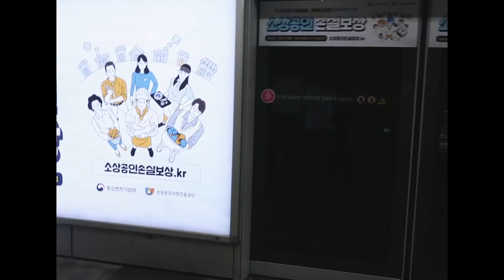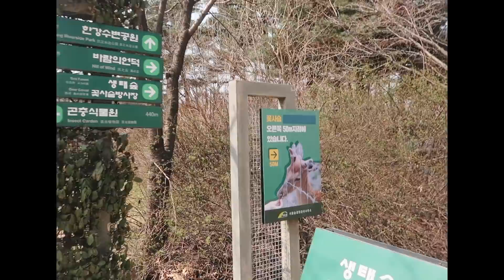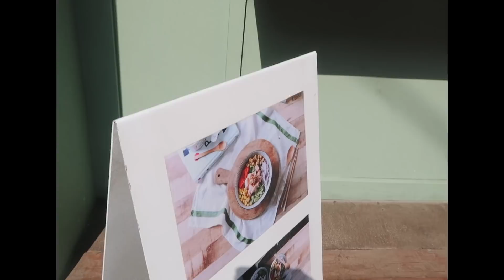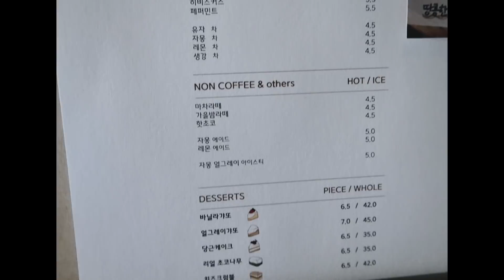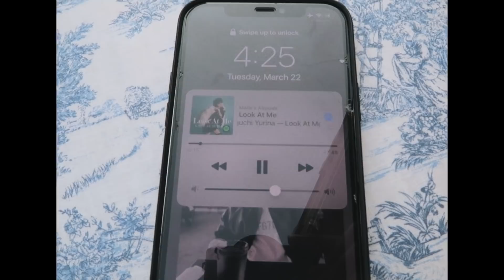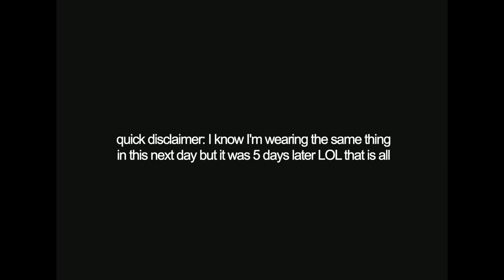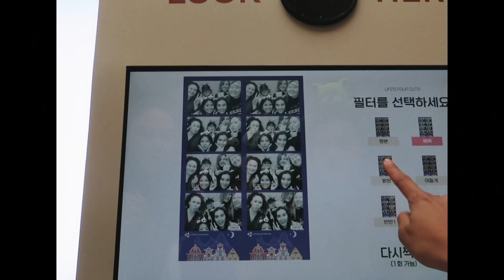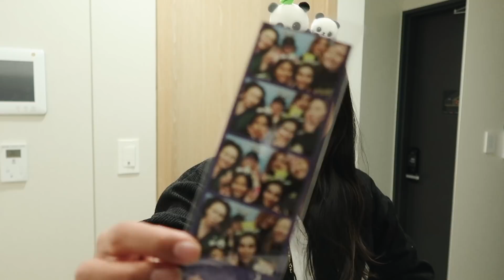korea continues to surprise me 🌻 seoul national forest & everland vlog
probably one of my favorites vlog yet but first visited seoul national forest which was so pretty! and the streets next to it had the cutest cafes. It's known as the "brooklyn of seoul". Then after went to everland with some of my new friends. We lucked out b/c not only was the tulip festival going on, but a special BTS fireworks show which literally BLEW MY MIND. 🥲

»around you, danmoo

»17,873